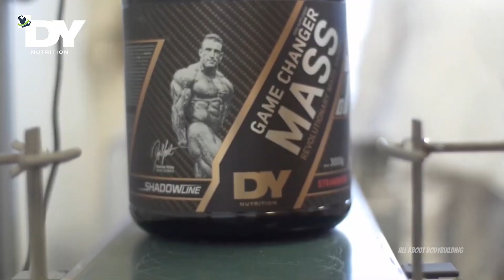DORIAN YATES MOTIVATION HARD WORK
Dorian Yates is a retired professional bodybuilder from England. He is famous for winning the Mr. Olympia title six consecutive times from 1992 to 1997. He is also known for his high-intensity training style, his massive and shredded physique, and his nickname "The Shadow".
I have full permission to use this song:
Song: Rage Sound - Guards Of War